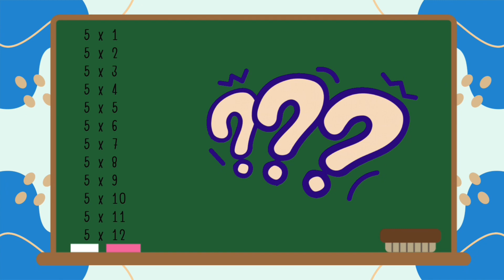ท่องสูตรคูณ แม่ 5 | ครูกวาง